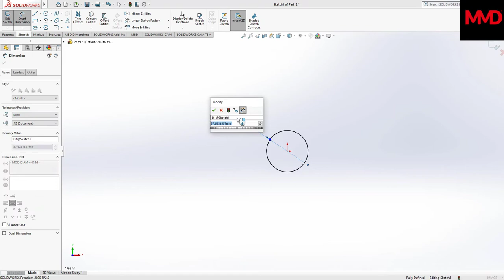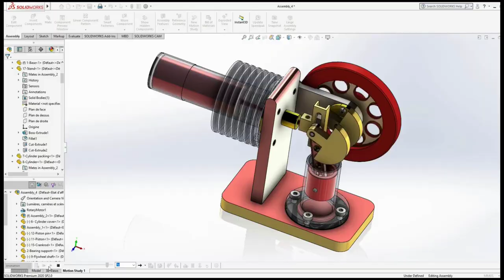Solidworks Complete Project Stirling Engine-27-Hexagone Socket Screw M5X10 PART DESIGN-STEP BY STEP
This is why I no longer work on Mechanical Design, I switched to Ghostwriting, and I am making $$$ from it:
Thanks for supporting us! Mechanical Design: Where Passion Meets Precision 🛠️

Seeking comprehensive Mechanical Design tutorials using SolidWorks or CATIA? You've landed on the right platform! Immerse yourself in over 150 FREE video tutorials covering SolidWorks, CATIA V5.

Perfect for both budding engineers and veteran professionals, our content promises to refine and elevate your design capabilities.

Open to partnerships, promotions, and collaborations.

Become a part of our growing design community.

Propel your skills and knowledge to the next frontier! 💡🔧

SolidWorksExpertise You will learn below features in Solidworks Parts.
1.Extruded Boss/Base
2.Revolved Boss/Base
3.Extruded Cut
4.Mirror
5.Fillet
6.Plane
7.Chamfer
8.Linear Pattern
9.Chamfer
10.Move/Copy

You will also learn below features in solidworks Assembly.
1.Insert Components in Assembly
2.Cocentric mate
3.Coincident Mate
4.width Mate
5.Copy with mate
6.Basic Animation